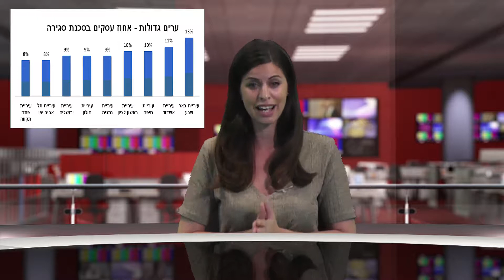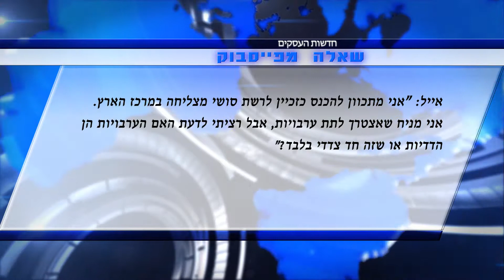חדשות העסקים 008 - התוכנית המלאה - אסקימו הטלוויזיה של העסקים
התוכנית חדשות העסקים עם לירון גליקמן משודרת באולפני אסקימו בתל אביב. תוכנית מספר 008 עם עו"ד ירון איילון. פרק זה עוסק בתחום הגישור, עולם הזכיינות, תחרות סטארטאפים חדשה ועוד. לצפייה בחדשות נוספות בתחום העסקי, מצאו אותנו בגוגל: אסקימו הטלוויזיה של העסקים.